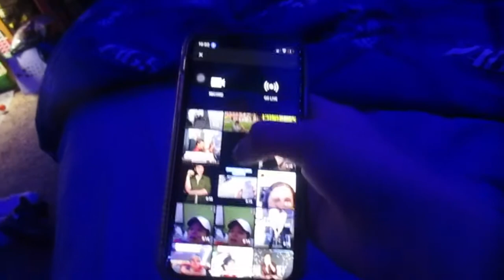MY BROTHER’S DINNER|Vlog#16